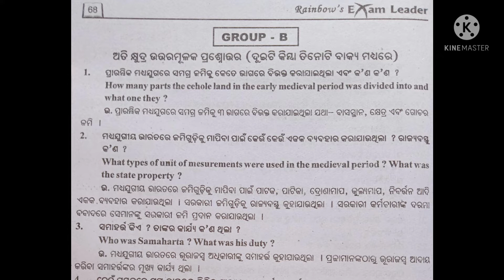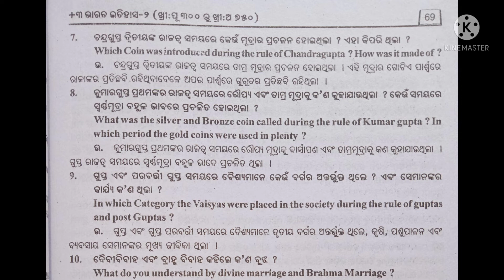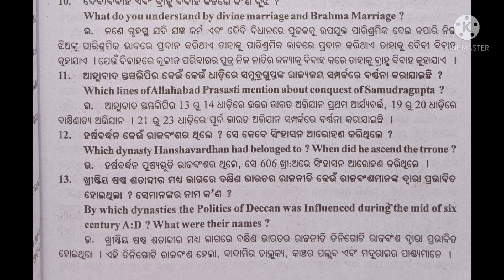+3 History Hons Core-3||Towards Early Mediaeval India||2nd Semester||Unit-3||2 Marks Questions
+3 2nd Semester History Hons Core-3
Unit-3
2 Marks Short Questions
Cbcs Syllabus